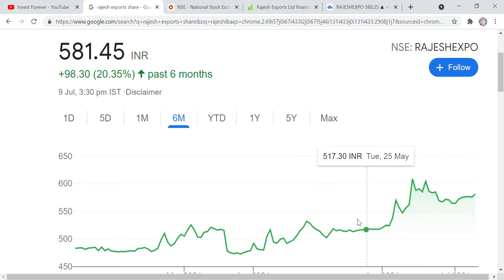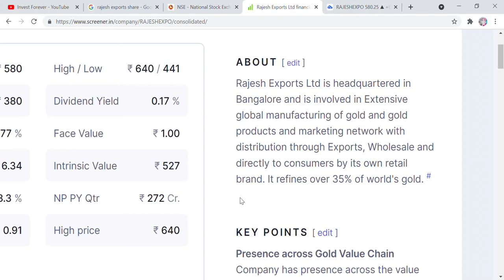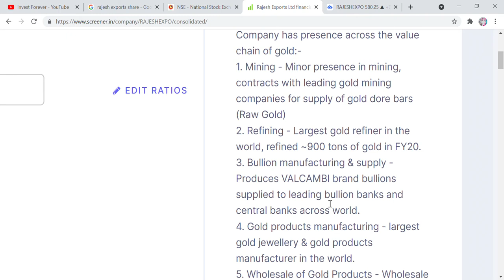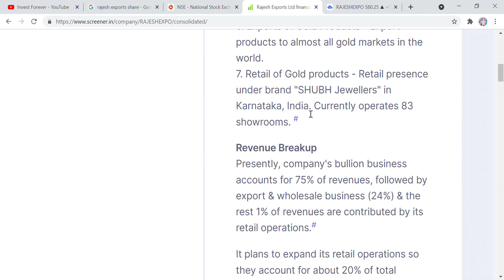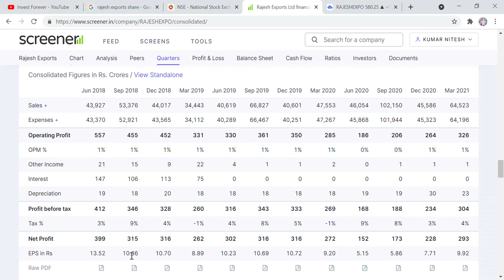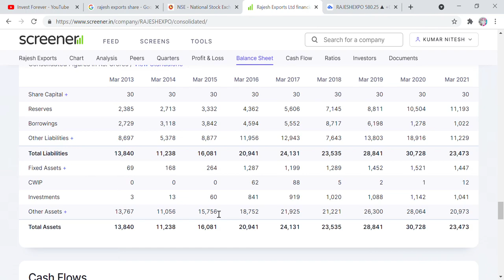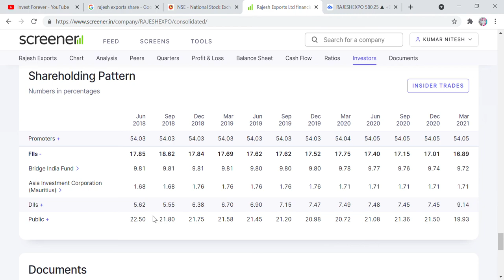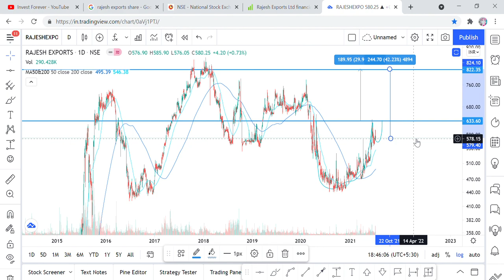Chart of the Week, Rajesh Export stock Analysis, world's no 1 gold Producer, Crorepati बनाएगा।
Hi Friends,